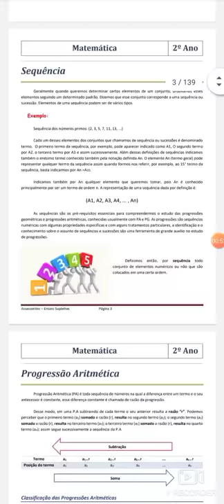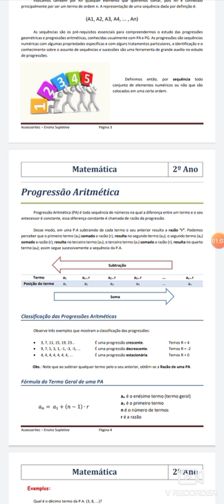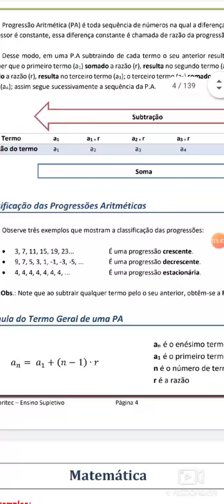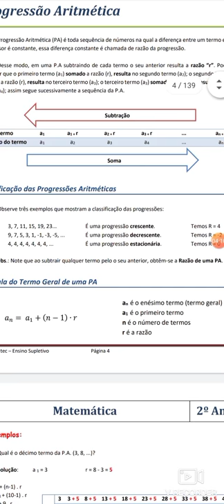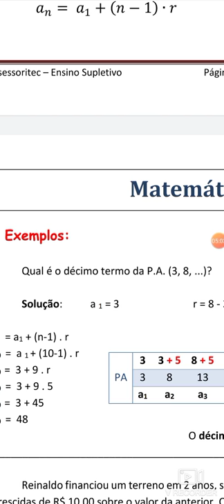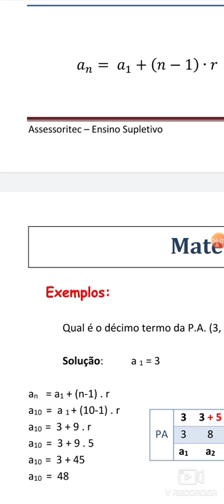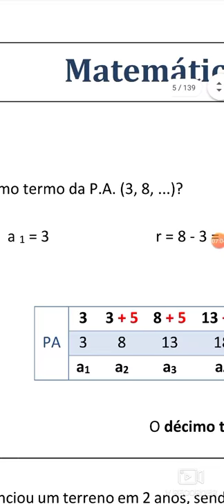2 ano Assessoritec- Matemática "P.A."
resumo do conteúdo